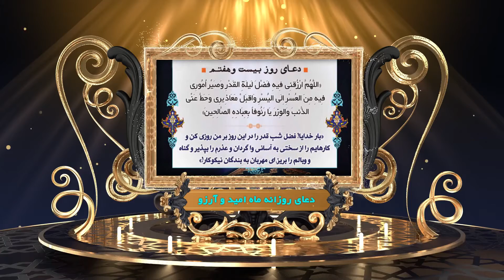دعای روز بیست و هفتم ماه مبارک رمضان - The twenty-seventh day of Ramadan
دعای روز بیست و هفتم ماه مبارک رمضان

مخاطبان گرامی وطن24!